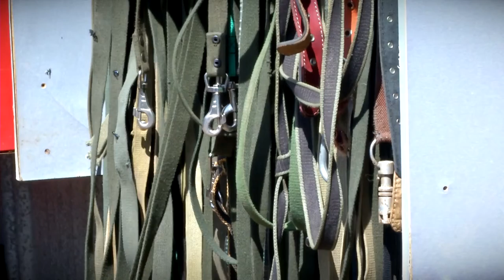Возник дефицит ряда медикаментов для животных